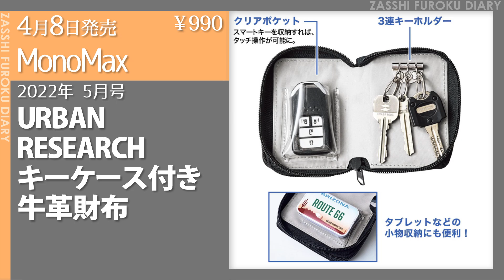【雑誌付録】新作情報 2022年3月14日号 19冊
各雑誌の詳細については、下記のリンクからご確認ください

【3月24日】KANGOL 洗える冷感マスク BOOK BEIGE ver.

【3月24日】KANGOL 洗える冷感マスク BOOK KHAKI ver.

【3月24日】KANGOL 洗える冷感マスク BOOK NAVY ver.

【3月30日】NATURAL BEAUTY BASIC レシートと小銭が自動分別！長財布BOOK BICOLOR

【3月30日】NATURAL BEAUTY BASIC レシートと小銭が自動分別！長財布BOOK BLACK

【3月31日】PEAKS ピークス 2022年 5月号 増刊 CAMP TOOLS メスティンレシピBOOK

【4月5日】蒙古タンメン中本 真空断熱タンブラーBOOK BLACK ver.

【4月5日】蒙古タンメン中本 真空断熱タンブラーBOOK RED ver.

【4月7日】BE-PAL ビーパル 2022年 5月号

【4月7日】MOOMIN ウォールステッカー BOOK

【4月7日】大人のおしゃれ手帖 2022年 5月号

【4月7日】大人のおしゃれ手帖 2022年 5月号 宝島チャンネル、セブンネットショッピング限定号

【4月8日】MonoMax モノマックス 2022年 5月号

【4月12日】sweet スウィート 2022年 5月号

【4月15日】kippis 10ポケットピクニックバッグBOOK

【4月15日】MOOMIN ムーミン公式ファンブック 2022 ショルダーバッグver.

【4月15日】MOOMIN ムーミン公式ファンブック 2022 仕切りトートバッグver.